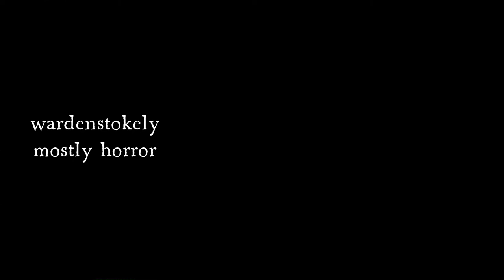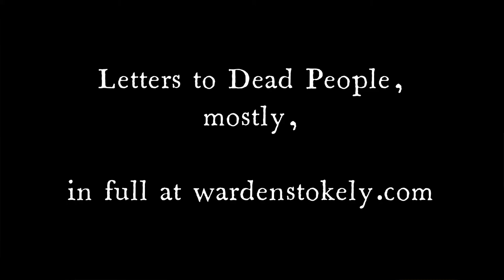Doomed to Die 1940, Monogram Pictures, Director William Nigh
Film #4  of "50 Horror Classics".  Just a short preview of my blog post on William Nigh's doomed to Die 1940 starring Boris Karloff.
Until next time I shall remain mostly horror. ~wardenstokely